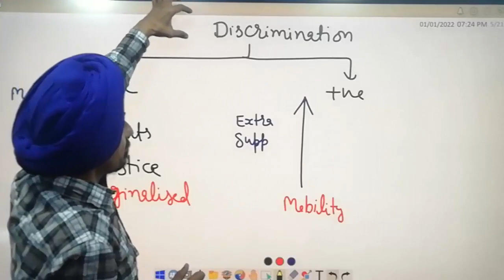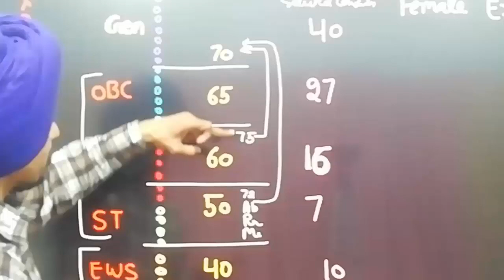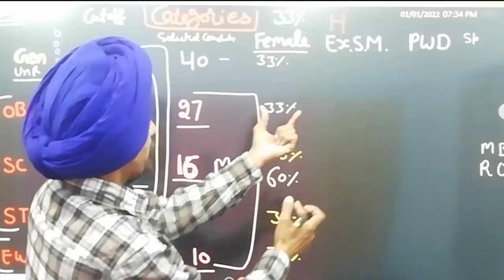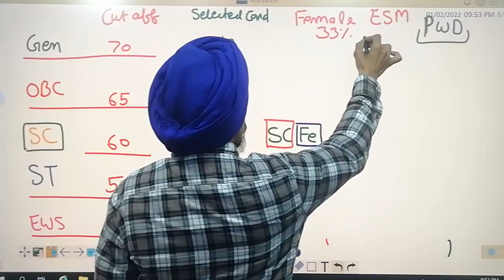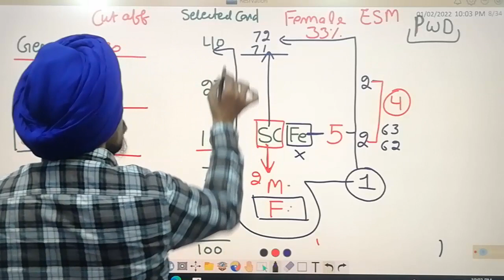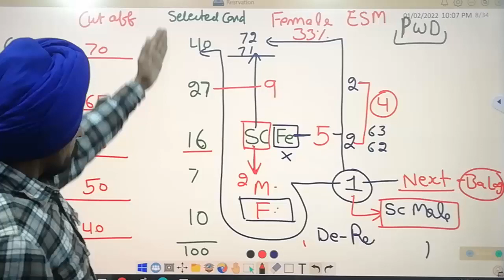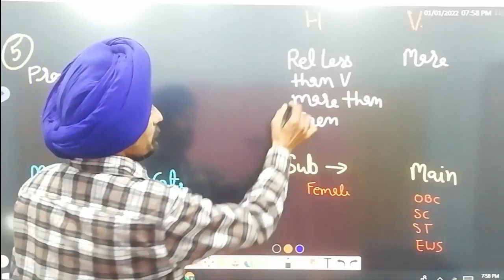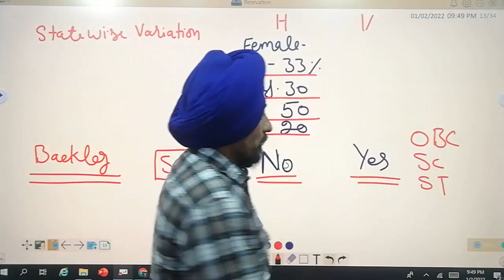Horizontal vs. Vertical Reservation: 10 + differences l Dr. Tirath Singh l Learn to ACTUALIZE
#10 + differences between horizontal and vertical reservation
Horizontal vs vertical reservation# Dr. Tirath Singh l Learn to ACTUALIZE
categories and subcategories in reservation
what happened when candidates are not available in in Maine vertical category or horizontal subcategory
what is De reservation
what is backlog
vertical Scheduled caste scheduled tribes other backward classes economically weaker section
Horizontal female reservation ex-serviceman person with disability
Constitutional versus representative reservation
 complexities of reservation
What is more beneficial horizontalWhat is more beneficial horizontal or vertical reservation
Decisions of Supreme Court on horizontal or vertical reservation
Interaction of horizontal and vertical reservation